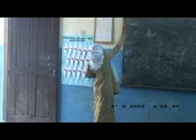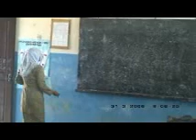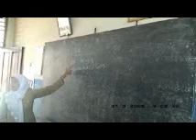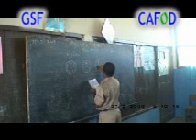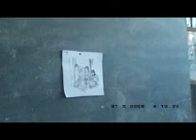praktek guru setelah workshop di sekolah sdn pasi pinang part 1.wmv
Program ADVOKASI PENINGKATAN MUTU PENDIDKAN DIKABUPATEN ACEH BARAT dilaksanakan oleh GSFACEH bantuan dana CAFOD. workshop guru SD-Mi dengan harapan guru-guru paska training/workshop menerapkan metode TEMATIK untuk kelas 1-III serta dan METODE CTL  untuk kelas IV- VI sesuai materi yang disampaikan fasilisator ADI DARMAWAN dan KHAIRUDDIN dan workshop wali murid untuk terjalin hubungan kerja guru dan wali murid yaitu peran serta masyarakat/PSM dalam meningkatkan mutu pendidikan